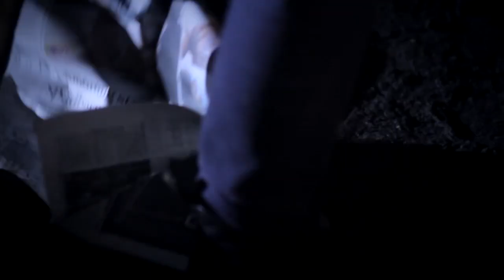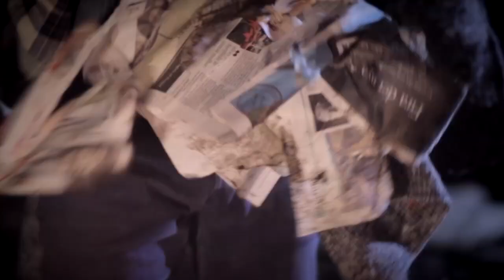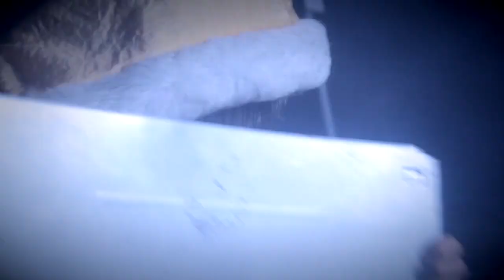Nervous Nellie - "Skeletons"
"Skeletons" is taken from "Theta: Chapter One" (released Sept 10, 2014) off the upcoming album "Where The Nightmare Gets In" (released Dec 3, 2014). Video directed by Ted Malmros